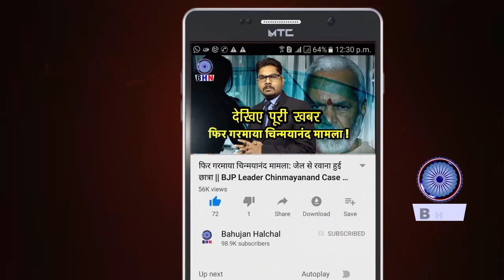नरेंद्र मोदी और अय्याशी करने वालें बाबाओं के आपसी सम्बन्ध का खुलासा, भक्तों में फैली सनसनी !